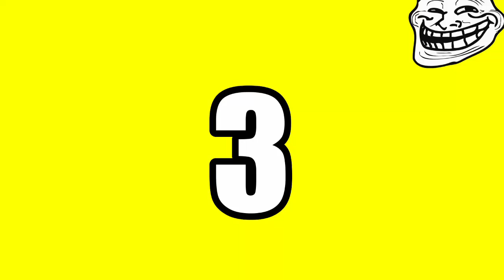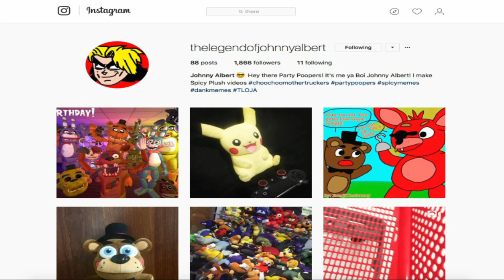Bonnies Nerf Gun!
Bonnie gets a Nerf Gun!!! FNAF Plush - Bonnies Nerf Gun!. In this new episode of FNAF Plush, Bonnie gets a nerf gun after Buzz Lightyear drops his nerf gun and Bonnie claims it as him own. Both Toy Freddy and Bonnie play around with the nerf gun but get a big surprise!!!
Enjoy FNAF Plush - Bonnies Nerf Gun!

TheLegendOfJohnnyAlbert